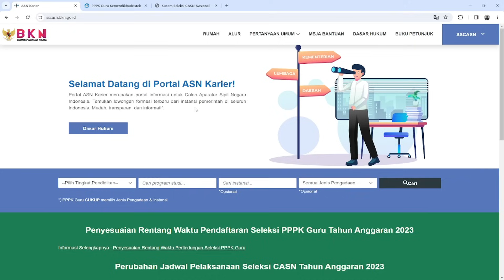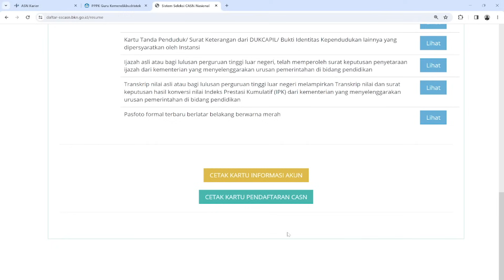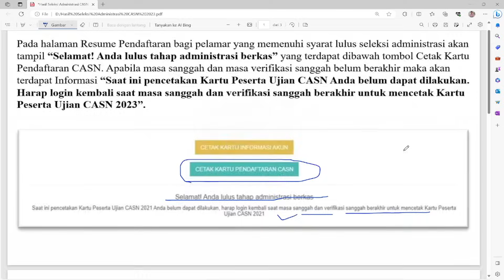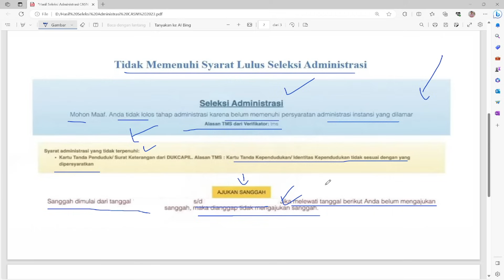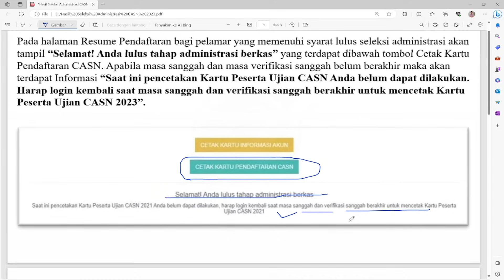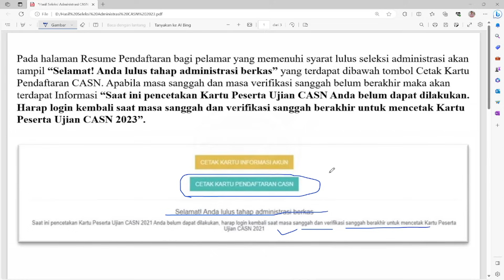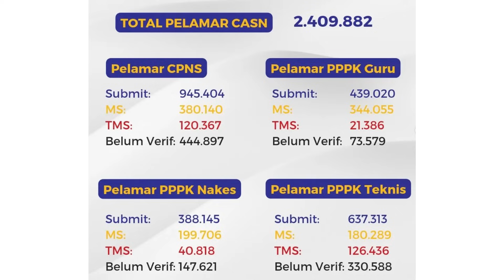CEK PENGUMUMAN HASIL SELEKSI ADMINISTRASI CASN 2023 - CPNS DAN PPPK 15 - 18 OKTOBER 2023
Cek Pengumuman Hasil Seleksi Administrasi CASN 2023 - CPNS dan PPPK Mulai 15 - 18 Oktober 2023

Cara pengambilan paket TO
1. Daftar di lalu log in dengan akun terdaftar
2. Masuk ke menu "Tryout" lalu pilih "COMBO 6 PAKET TO PPPK 2023" pada bagian Tryout yang tersedia.
4. Pilih metode pembayaran lalu lakukan pembayaran
5. TO sudah bisa dikerjakan pada menu "Tryout" jika status nya sudah ready
 "SEMOGA SUKSES "🙏